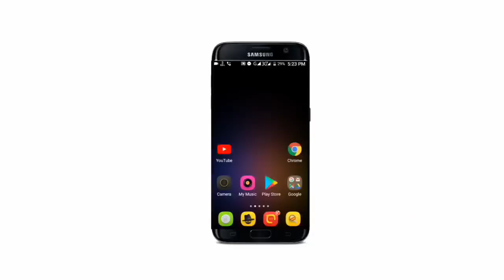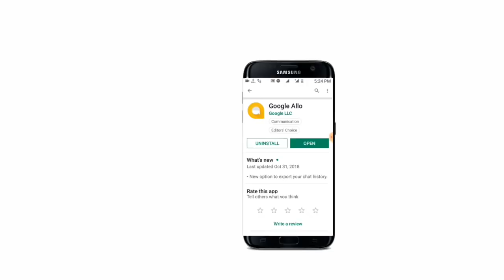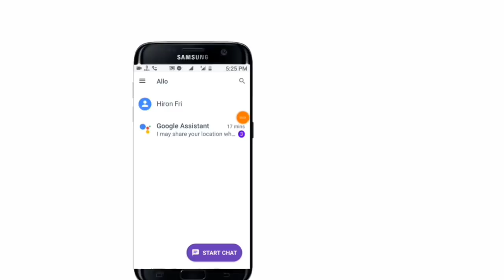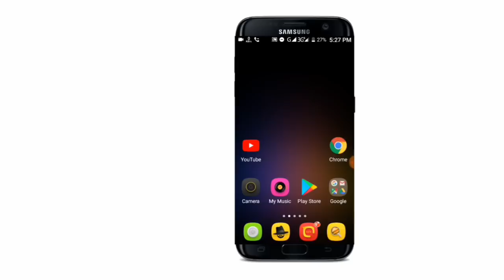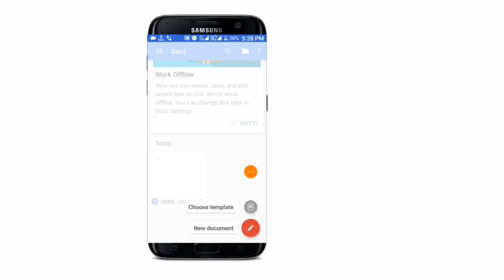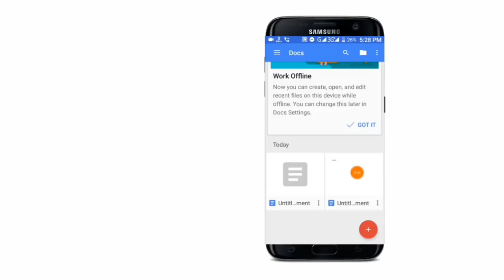ফোনের জন্য Google-এর বেস্ট 2 টি অ্যাপস | Best 2 apps of Google for Mobile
আজকে আমরা গুগল এর 2 টি সেরা এপস এর সাথে পরিচিত হবো যে 2 টি অ্যাপস আপনি যদি আপনার মোবাইলে ইন্সটল করেন
তাহলে আপনার ফোনের অনেক গুরুত্বপূর্ণ কাজ করতে পারবেন
আশা করি আজকে ভিডিও টি সম্পূর্ণ দেখবেন এবং দুইটি অ্যাপস এর কাজ জেনে নিবেন আর অবশ্যই দুইটি অ্যাপস আপনার ফোনে ইন্সটল করে রাখবেন ধন্যবাদ আর বন্ধুদের সাথে ভিডিওটি অবশ্যই শেয়ার করবেন

🌚 Colour : Md. Nasim

2/Google Docs app